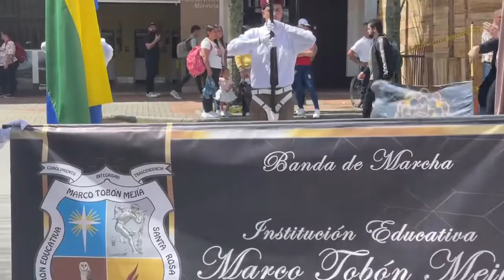Banda Institución Educativa Marco Tobón Mejía | Marinilla 2022